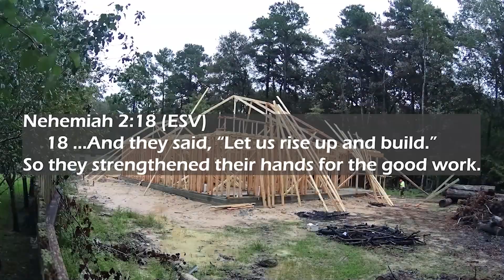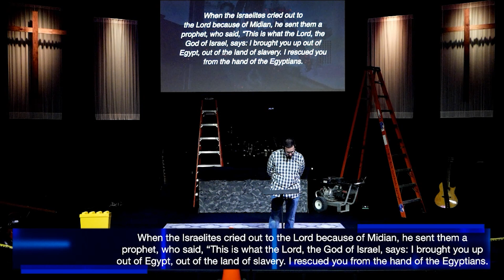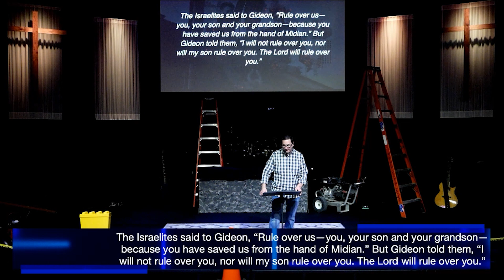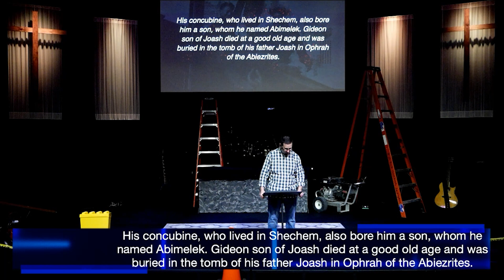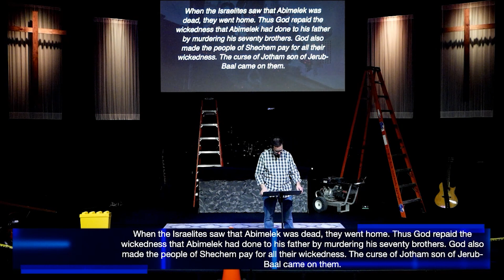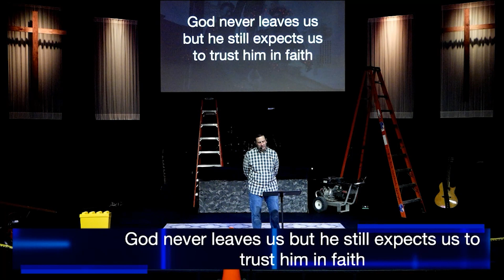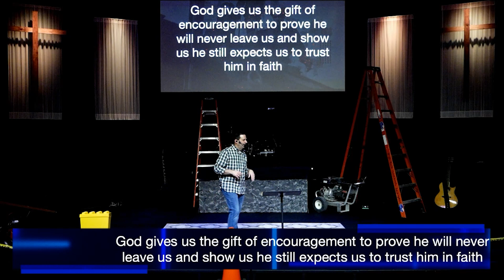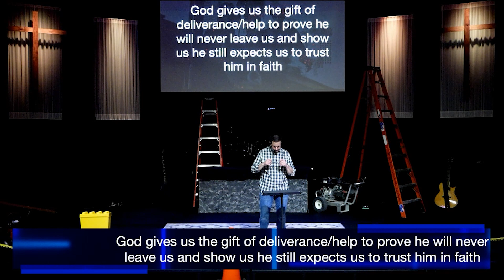Under Construction - Faith and Trust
Pastor David Petrelli uses the book of Judges to show us that our character development is rooted in faith and trust in God. Gideon had his character flaws, but with Gods help he did a great work. We too must rely on the Lord if we are to develop our Godly character. It is impossible to change our character by ourselves, but when we focus on God He can carry us through.